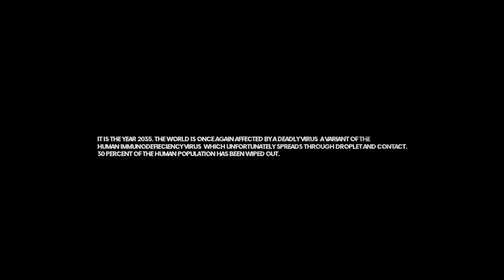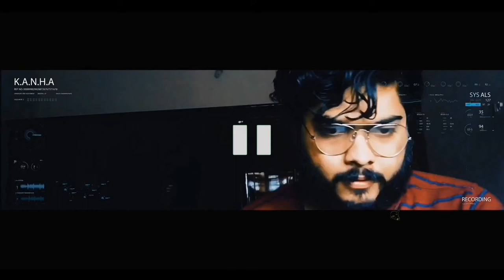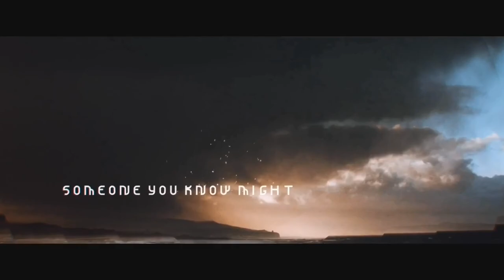KANHA | Science Fiction (Sci Fi) Short film | 2020 | Depression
It is the year 2035. The world is once again affected by a deadly virus, a variant of the human immunodeficiency virus which unfortunately spreads through droplets and contact. 30% of the world’s population has been wiped out. The rich and powerful have been put under virtual quarantine whereby their memories are uploaded onto a drive into a virtual world and their bodies are stored in cryogenic sleep until the virus is eradicated by disinfecting droids. Others are left on the ground struggling for a cure. There is racial and caste discrimination in the ground society and crime rates are also increasing. Govt has legalised euthanasia due to depression after a massive protest broke out . However assisted suicide can only be done by an AI system known as K.A.N.H.A.

Taking inspiration from the legendary tale of Mahabharatha, where Krishna advises Arjuna on the ways of life, this story is all about overcoming loss and depression.

Starring @abishek_cr

Dialogues written by @adithyaa_sivaramakrishnan and @the_amazing_arujo .

Concept, Story and Editing by @balakumaryatheendran